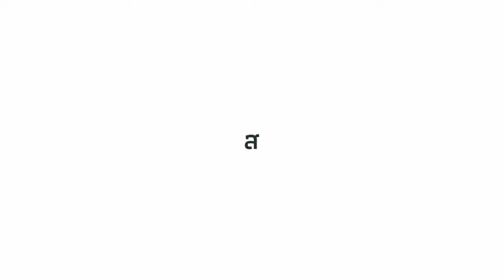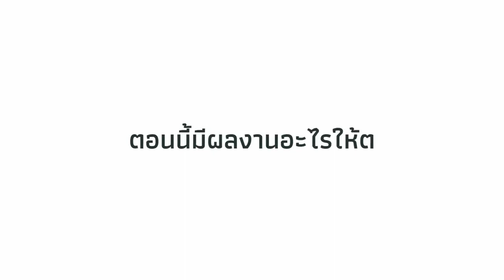[VOSTFR] 01/07/2020 - Interview All Magazine Online I Tay Tawan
French subtitles based on English translation by @Owenoroven